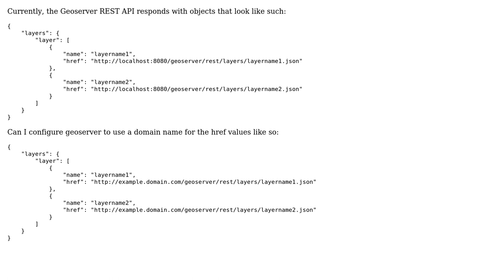GIS: Modify the Geoserver REST response href values to use domain name instead of IP address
With thanks & praise to God, and with thanks to the many people who have made this project possible! You are responsible for your own actions.